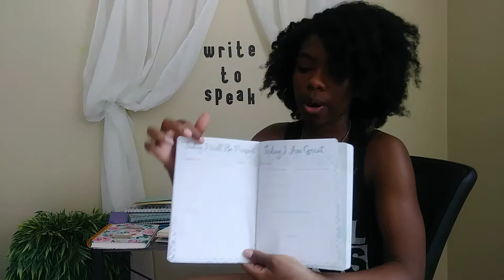Camp Nanowrimo Writing Vlog!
Camp nanowrimp writing vlog!

Hi, guys! Thanks for checking out my newest video. Today I'll be talking about my camp nanowrimo updates. Oh, and I got a new notebook...what do you think!?

Pens I'm currently using.